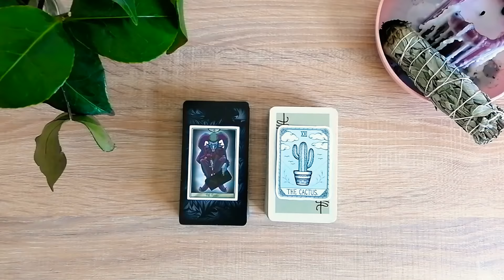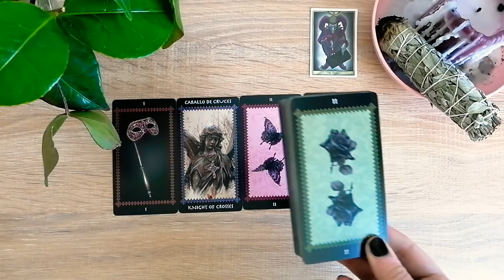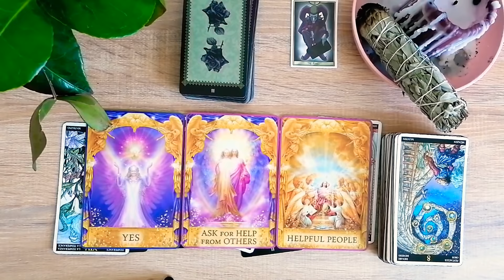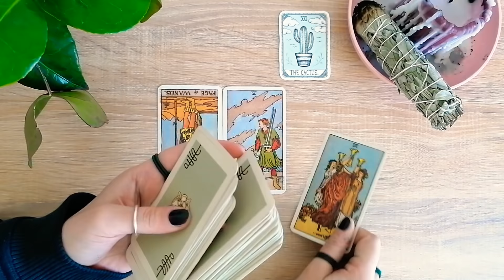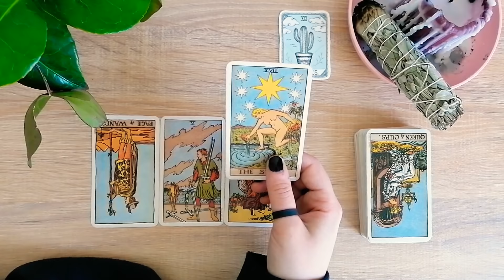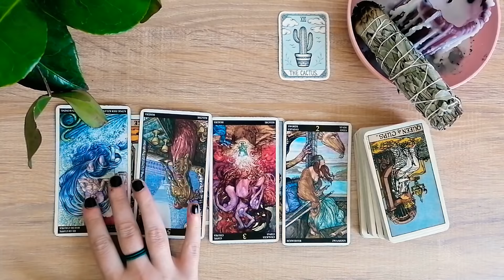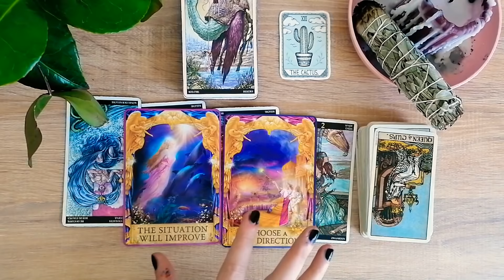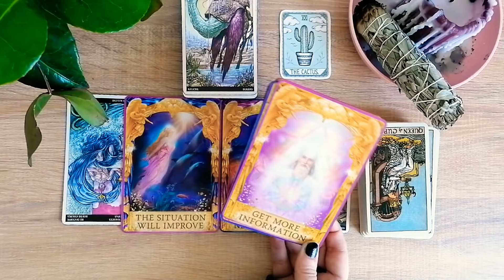Che cosa pensa di te? 🖤 Tarocchi interattivi